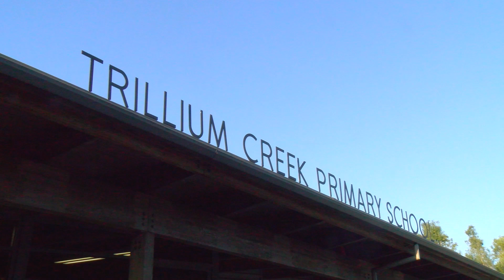Meet the New Principal at Trillium Creek Primary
Before classes begin, meet Trillium Creek's new principal Katie Beckett as she leads our Owls into the 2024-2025 school year.